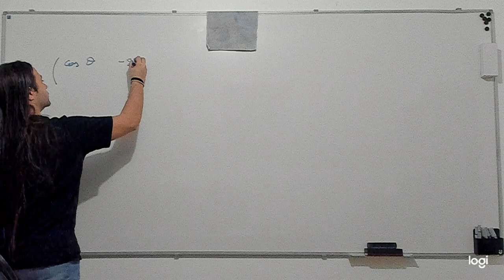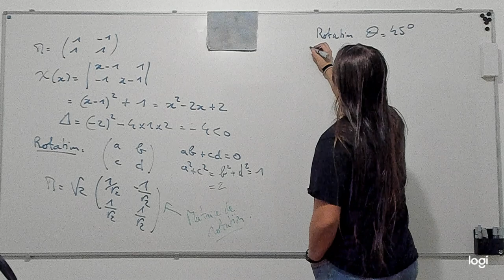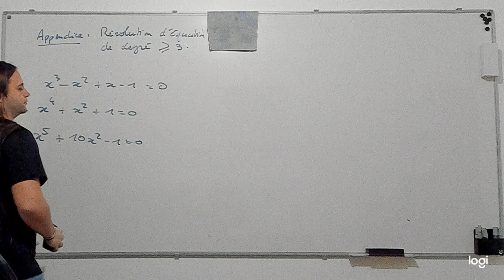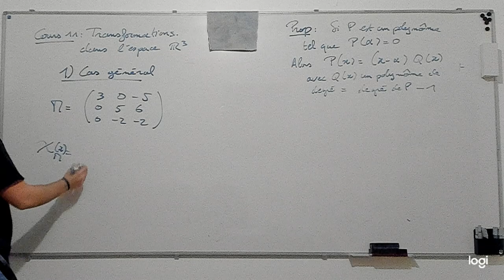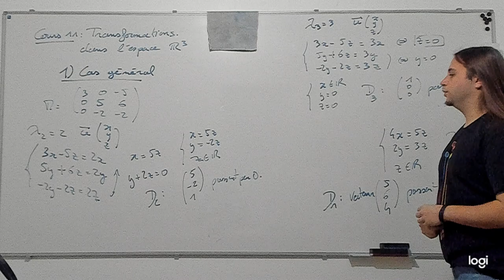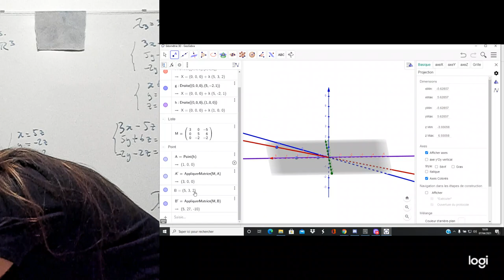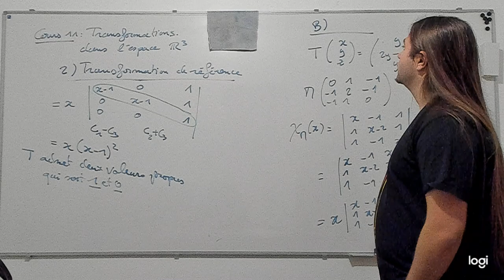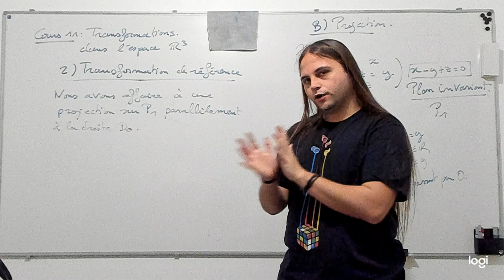Cours 11 (1/2) MAT0600-040 H2021